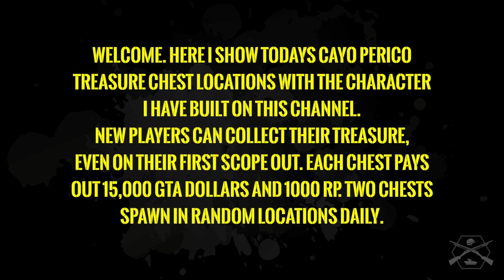GRAND THEFT AUTO ONLINE DAILY TREASURE CHEST LOCATIONS 5TH MARCH 2022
GTA Online Daily Collectables, Cayo Perico Scope Out, Daily Treasure Chest Locations for 5TH MARCH 2022.

TIME STAMPS:
0:00 INTRODUCTION.
2:03 CAYO PERICO TREASURE CHEST LOCATION 1.
4:37 CAYO PERICO TREASURE CHEST LOCATION 2.

STAY FROSTY